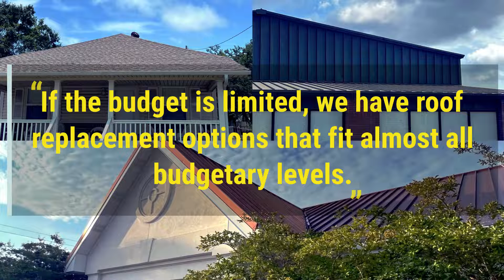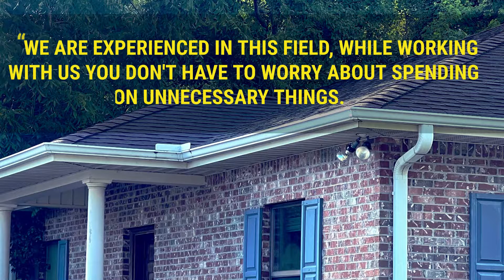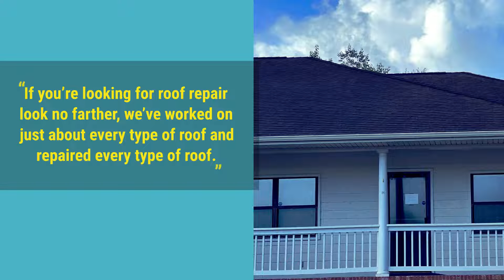Roofing Contractors Loxley AL by Southern Roofing Systems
Welcome to Southern Roofing Systems. Do you require high-quality roofing services? Please contact Southern Roofing Systems as soon as possible! We provide superior roofing services to both homeowners and businesses in South Alabama. We have years of experience in the roofing industry and are committed to providing the best service possible to our customers. We provide shingle roofing, tile roofing, metal roofing, and other roofing options. In the area, we work on both residential and commercial roofs, and we're always happy to answer your questions.

COMMON RESIDENTIAL ROOF CHOICES

While asphalt shingles are the most common type of roof material here in the south, and the country at large, there are many others you could consider given your situation. Metal roofs offer many advantages over shingle roofs and could be considered depending on your roof structure and budget. Clay or concrete tiles are an option, as is a slate roof. Your options are many and the considerations of each are quite in-depth! We must consider the application, timeframe, climate, longevity, characteristics, design, and not the least of which budget.

Shingle Roofs:

An excellent short-mid term option but will cost more in the long run.

Metal Roofs:

An excellent long term choice but costs more upfront.

Tile Roofs:

Similar to metal roofs, with extreme longevity and durability, they'll last 2-5 times longer than the average shingle roof but that comes with a bigger installation price tag.

COMMERCIAL ROOFING OPTIONS

Commercial roofs must be installed by licensed installers to ensure compliance with local building codes and must meet the standards of the National Roofing Contractors Association.

Some of the popular commercial roofing options include:

Metal Roofing:

For commercial structures with sloped roofs, there's no other material that'll give you more peace of mind and better security than metal. Metal roofs are designed to protect buildings from high winds, rain, fire damage, and other extreme weather conditions and they can last up to 70 years.

Built Up Roofing (BUR Roof):

A BUR membrane is one of the more common types of commercial roofing materials. It's constructed of bitumen layers and reinforcing fabric that are applied to a building's deck or surface in order to provide weatherproofing for the structure below. They're a solid option.

EPDM Roofing:

EPDM is one of the popular options for rubber roofing. There are three basic types of EPDM roofs. Ballasted, fully adhered, and mechanically attached. All of them can be a great fit depending on your needs.

PVC Roofing:

Another popular rubber roof material, it can be installed quite quickly, is very lightweight and strong, and should be considered along with the rest of the rubber roofing options.

TPO Roofing:

TPO roofing, or thermoplastic polyolefin roofing, is a type of membrane roofing that is made from high-density polyethylene (HDPE) and modified ethylene propylene diene monomer. TPO roofs are often used as a replacement for PVC in areas where the latter is not allowed due to environmental concerns because it does not contain chlorine.

Modified Bitumen Roofs:

A modified bitumen roof is an adhesive sheet applied over a pre-formed membrane or directly onto the surface of a substrate. Even though MBR are becoming less popular with the advent of newer, more easily installed commercial roofs, they're still popular due to their long lifespan of up to 20 years and extremely reliability.

LOXLEY ROOF REPAIR THAT WILL LAST

Can you imagine how you'd feel if you stood outside in the sun and rain all year long with no breaks? That's what your roof does! Due to constantly being beaten down by the the elements, sunlight, and wind, even the best roof needs maintenance and repairs occasionally -- although certain types of roofing materials like metal require far less maintenance than others.

METAL ROOFING SERVICES: GET A ROOF SUITED TO OUR WEATHER

Metal is an excellent roofing material for sloped roofs, whether on a residential or commercial structure. Metal is a tough, but typically lightweight, material designed to withstand environmental damage. Metal roofs, unlike more traditional roofing materials such as asphalt shingles or clay tiles, can last for decades with little maintenance because they are extremely durable.

Southern Roofing Systems of Foley
Walnut Ave, Foley, AL 36535